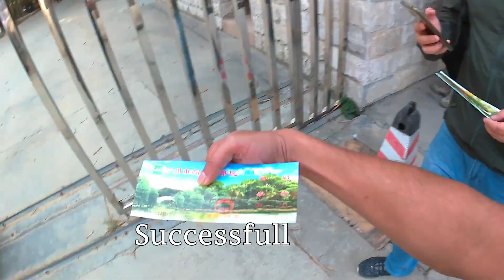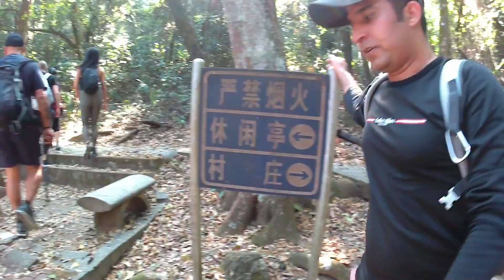Deadliest 1,755 ft. Mao Feng Shan Mountain Hiking Guangzhou China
We went hiking the Deadliest Mao Feng Shan Mountain Hiking near Guangzhou, China. It was one of the best experiences I ever had.

Morning time around 8 am I woke up and by metro and bus arrived Feng Shan Mountain along with our group.

The height of mountain around 1,755 ft. Arrive at the final pick need almost 2 hours.

We took a whole day to hike Feng Shan Mountain, we made a lot of pictures and videos there.